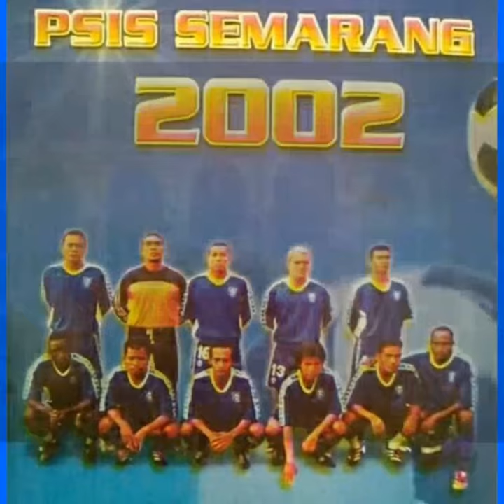Skuad PSIS Semarang Dari Masa ke Masa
Throwback Thursday!
Kali ini akan menampilkan skuad PSIS dari musimnya Tugiyo yang menjadi Juara hingga 2020 yang tertunda gegara Corona.